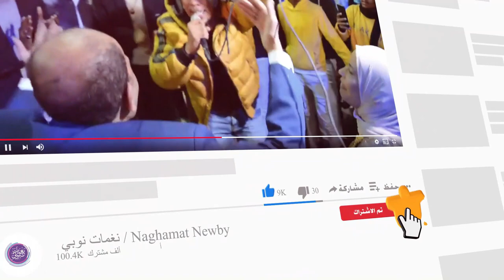يا سيد الناس حبيتا خلاص " حمو اسماعيل | NEW2021 | قناة نغمات نوبي 2021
مقطع جديد كل يوم !! ( الساعة 7 توقيت مصر  )

قناة نغمات نوبي / Naghamat Newby
⊙ حساباتي في السوشل ميديا :